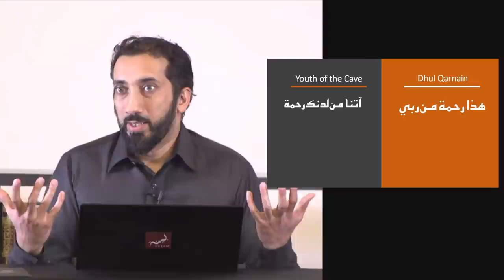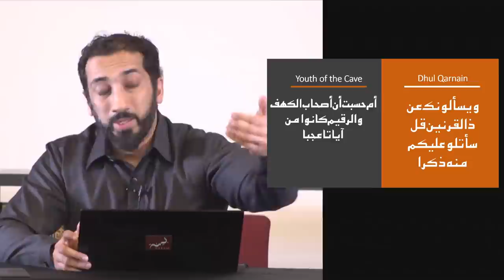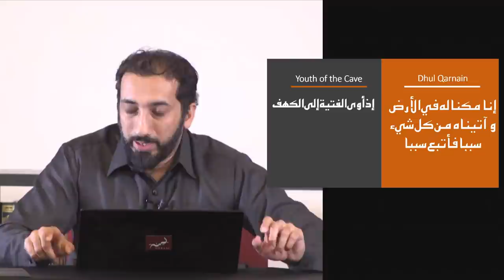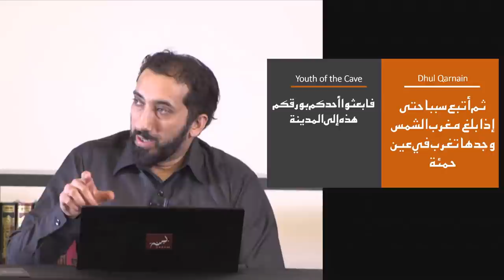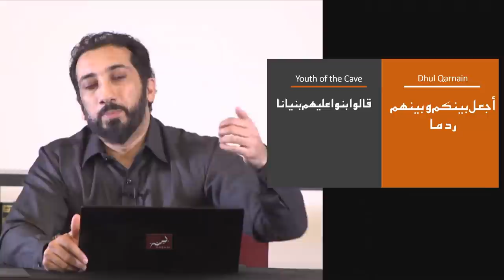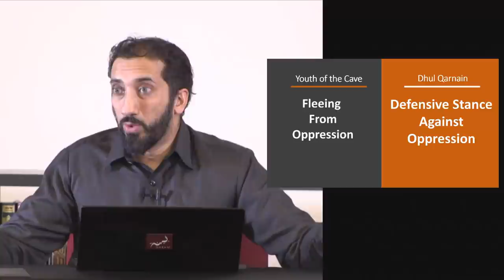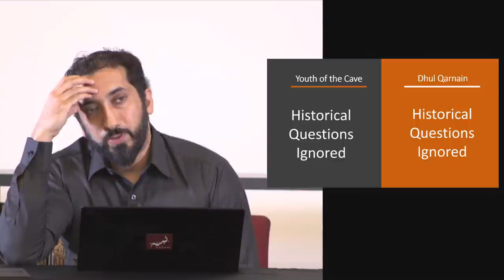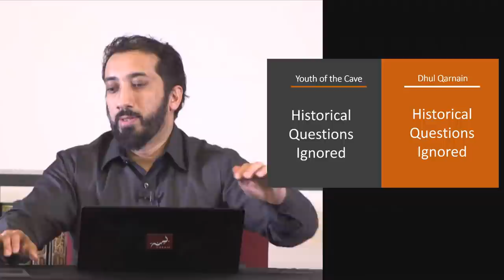Two Stories Compared: The Youth of the Cave and Dhul Qarnain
In this installment we try to learn what we can from the interesting literary connections that emerge between the first and the last story told in Surat Al Kahf